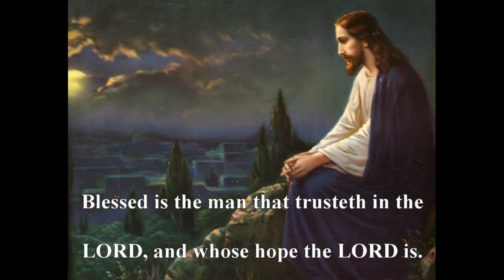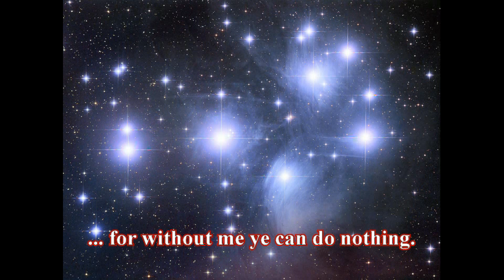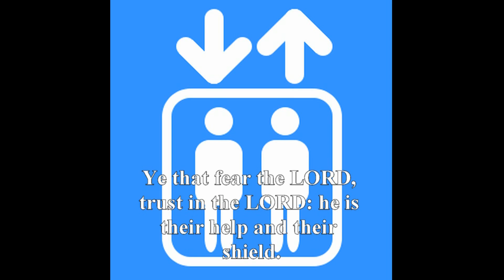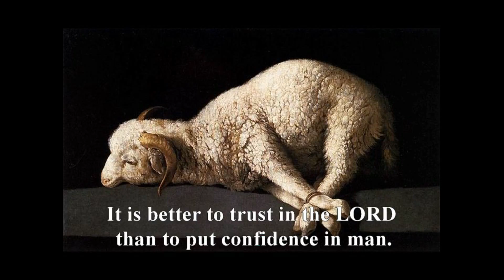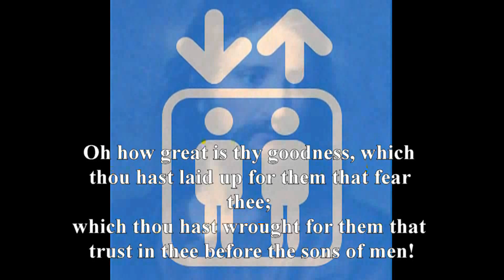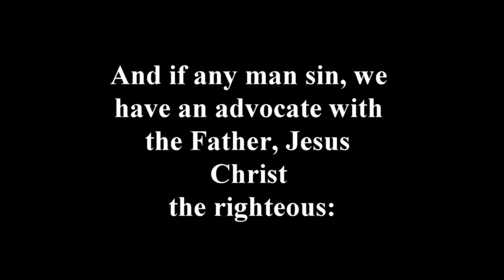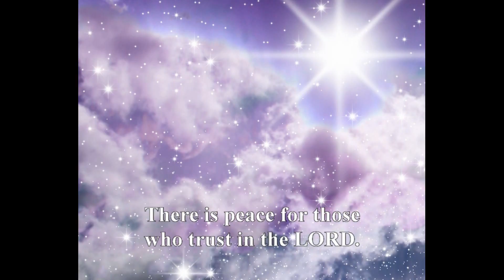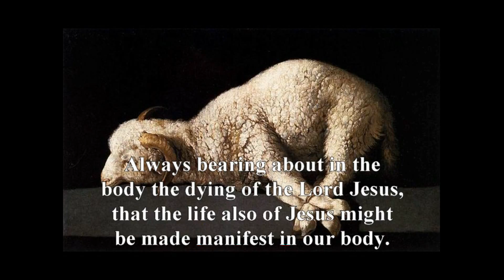Trust in the LORD